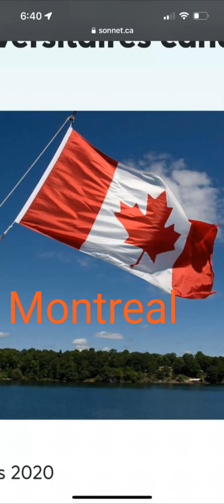Montreal Canada tour.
Guls vilog is a channel to promote trade and product development, housing projects, Environment & tourism and hospitality management through awareness and sharing of knowledge and information. This video is of my visit after landing at Montreal Airport, received by my old friend Haji Ibrahim and facilitated to tour of down down old Montreal, botanical garden, sea port,Notre Dame Basilica jan Talan market, mount royal and saint Catherine street.